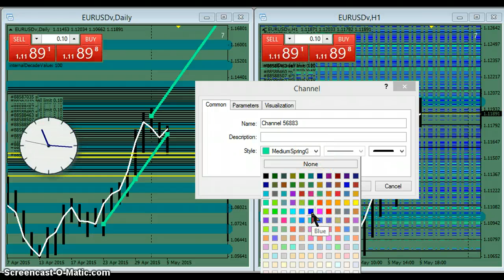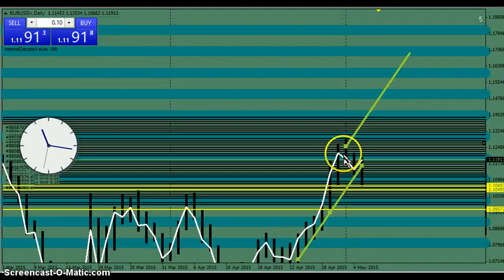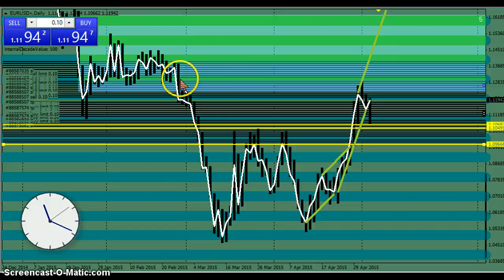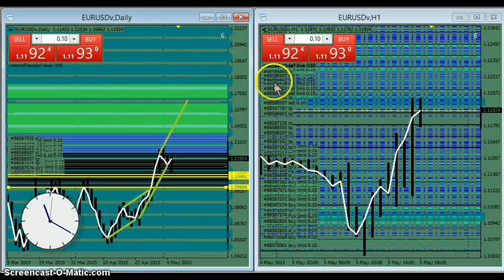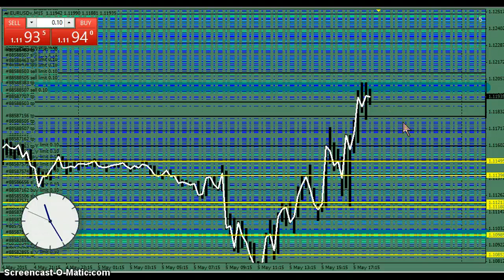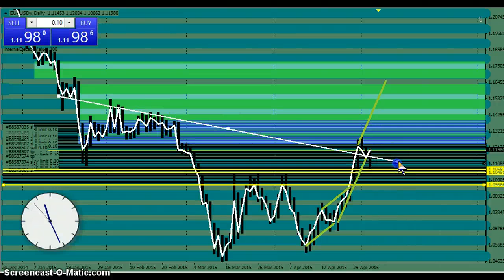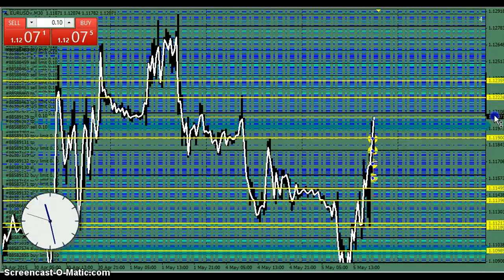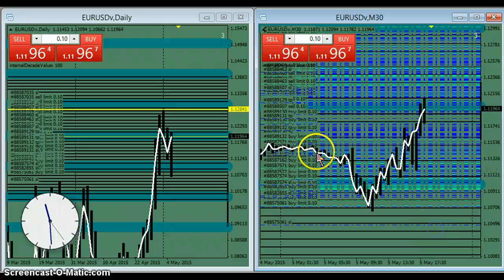EUR/USD May 5, 2015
Forecasting up to 1.16500